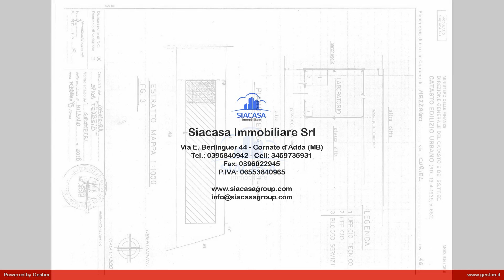Capannoni in Affitto a Mezzago (MB)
Capannone in affitto a Mezzago (MB).

A Mezzago, provincia di Monza e Brianza, a circa 9,5 km dal casello A4 di Trezzo sullAdda e 9 km dalluscita della Tangenziale Est Vimercate Sud-Q.re Torri Bianche, il geom. Stefano Tronca propone capannone di 400 mq in affitto.

Il capannone artigianale in affitto, edificato nel 1991, ha una superficie di 400 mq con altezza interna 7 metri circa ed è dotato di un servizio composto da spogliatoio, doccia e wc e dellimpianto elettrico.

Pur non essendo dotato di unarea esterna privata, il capannone ha una buona disponibilità di parcheggi limitrofi ed è raggiungibile da mezzi pesanti, ma non possono accedere allinterno dellimmobile.

Libero subito.

Canone mensile 1.160 Euro + IVA / Canone annuo 13.900 Euro + IVA